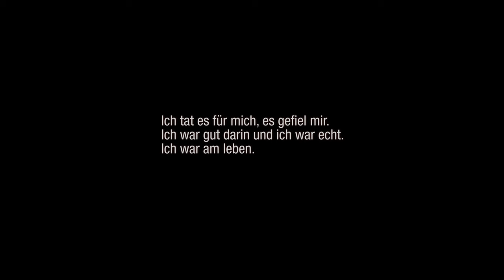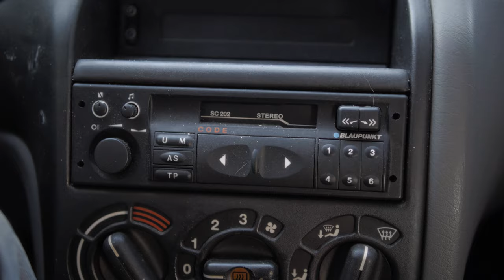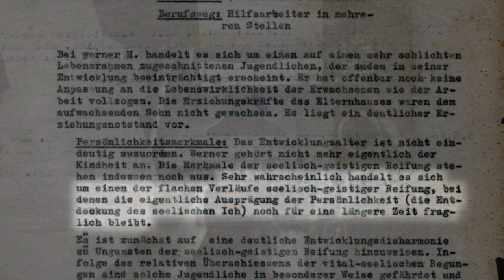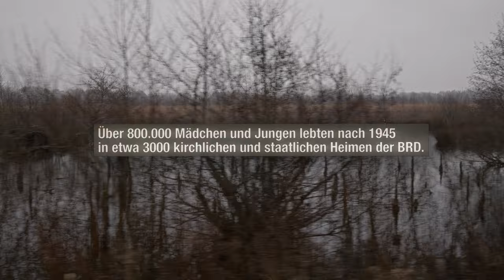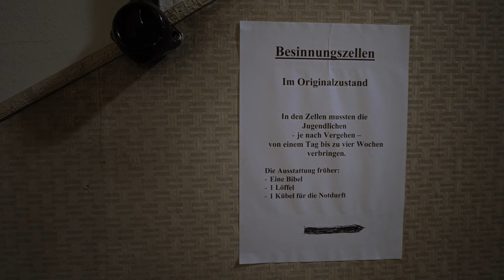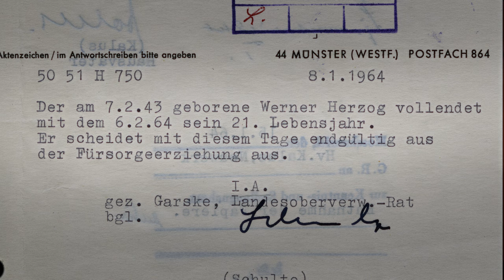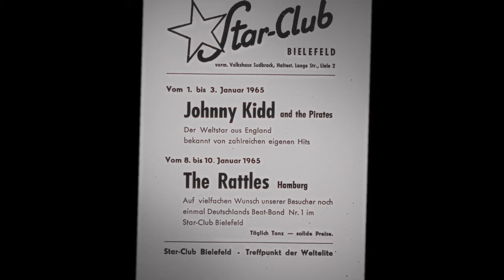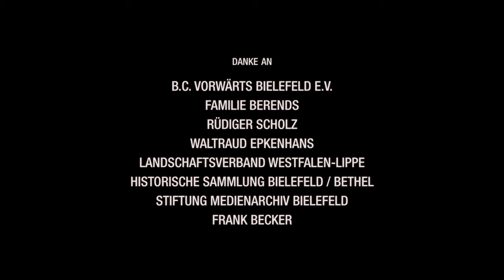Werner We Love You (deutscher DOKUMENTARFILM über WERNER HERZOG, ganze doku deutsch, dokufilme, hd)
► Werner We Love You ist ein deutscher DOKUMENTARFILM über WERNER HERZOG aus dem Jahr 2021.

WERNER WE LOVE YOU (2021)
Originaltitel: Werner we love you
Mit: Werner Herzog, Bruno Heine, Helmut Herzog
Regie: Rainer Bärensprung, Robin Epkenhans
FSK: Freigegeben ab 6 Jahren

INHALTSANGABE:
Der Dokumentarfilm erzählt die Lebensgeschichte des 77-jährigen Werner Herzog aus Bielefeld, der trotz widrigster Umstände auf seine ganz eigene Art und Weise überlebt hat und weder ans Aufgeben denkt noch seinen Humor verliert.